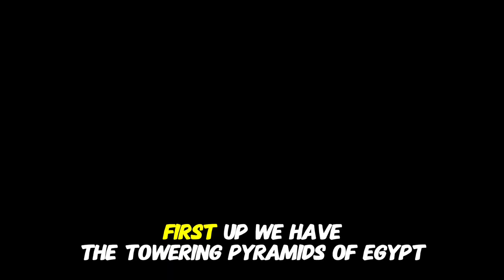Ancient Civilizations | Flashback through Time | Ancient to Modern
Embark on a whirlwind journey through the ages in our latest YouTube video! 🌍✨ Explore the wonders of ancient civilizations in few minutes – from the iconic Pyramids of Egypt to the Parthenon in Greece, the Roman Colosseum, Machu Picchu, Mayan pyramids, and the Great Wall of China. 🏛️🌄 Discover the secrets of pharaoh tombs, witness gladiatorial battles, and marvel at architectural feats that have stood the test of time. 🗺️ Join us for a riveting exploration of global landmarks, cultural heritage, and historical significance. 🔍🔗 Don't miss this opportunity to travel through time and explore the wonders that have shaped our world!

We are making such material available in an effort to advance our understanding of environmental, political, human rights, economic, democracy, scientific, and social justice issues, etc. we believe this constitutes a ‘fair use’ of any such copyrighted material as provided for in section 107 of the US Copyright Law.